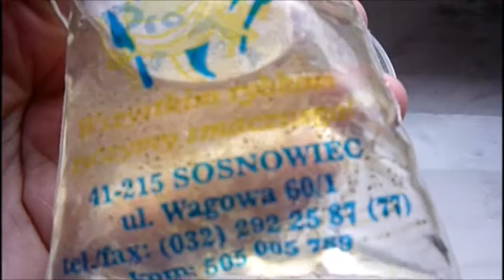Uniwersalny pokarm dla ryb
Wodzień żywy zwany białą larwą komara jest pokarmem o dużej wartości odżywczej dla wszystkich ryb akwariowych. Zapraszam na film.